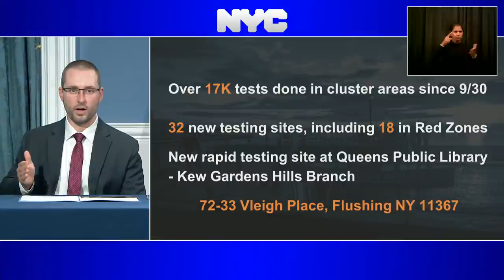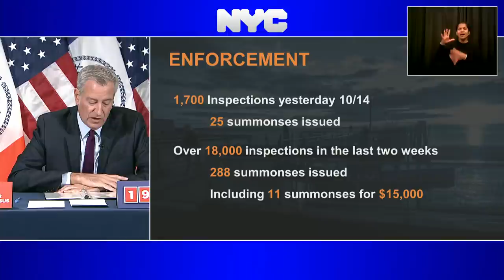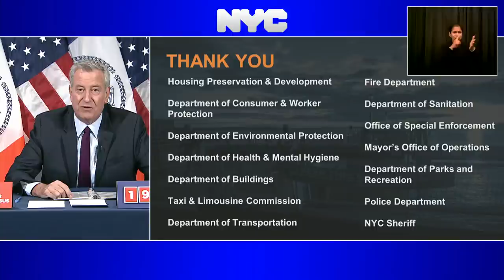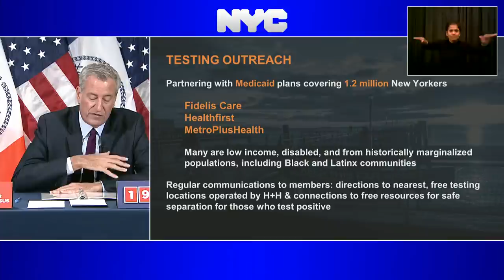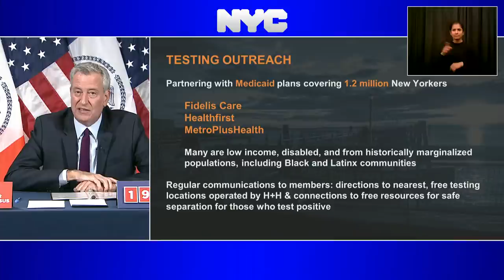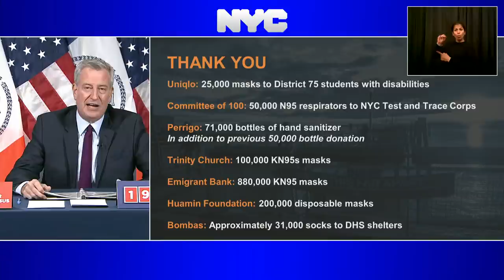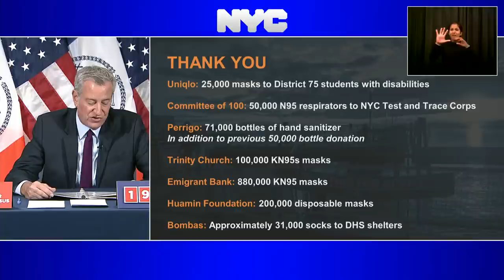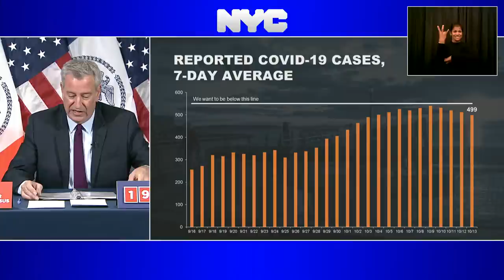Mayor de Blasio Holds Media Availability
Manhattan